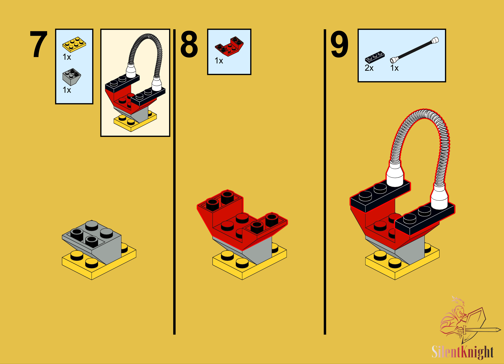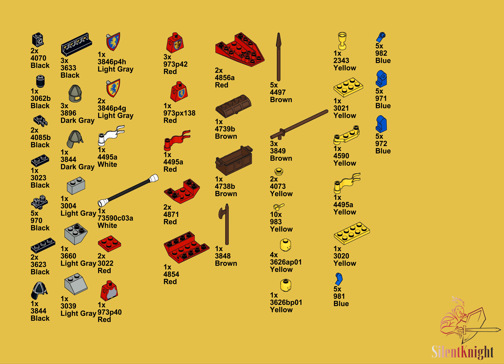6049 Viking Voyager Bottom Side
Enjoy a stroll down memory lane with the alternate build for 6049 Viking Voyager Bottom Side.